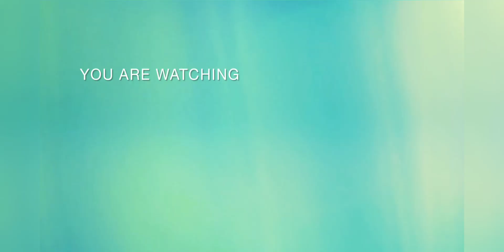"Minecraft Tutorial: Building A Simple Modern House"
In this Minecraft tutorial, we will show you step-by-step how to build a simple modern house in Minecraft. Whether you are a beginner or a seasoned player, this easy-to-follow guide will help you create a sleek and stylish home for your virtual adventures.

From choosing the perfect location to adding the finishing touches, we will cover everything you need to know to construct your own modern masterpiece. Get ready to impress your friends and elevate your gaming experience with this simple yet stunning house design.

So grab your pickaxe and let's get building! Follow along with our detailed instructions and unleash your creativity in the world of Minecraft.

Video Script!

Welcome to our Minecraft tutorial on how to build a simple modern house. Let's get started! First, gather materials like quartz blocks, glass panes, and wood planks.

Start by laying out the foundation of the house using quartz blocks.

Next, build the walls and add in windows using glass panes.

Create a sleek roof by using quartz slabs.

Add a door and some furniture inside to make it feel like home.

Don't forget to add some finishing touches like flower pots and paintings.

And there you have it, a simple modern house in Minecraft!